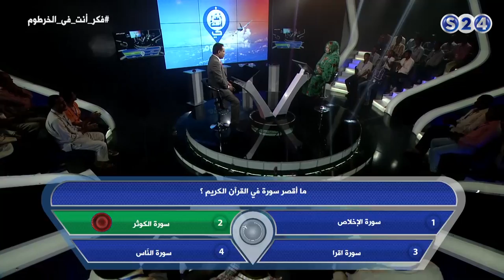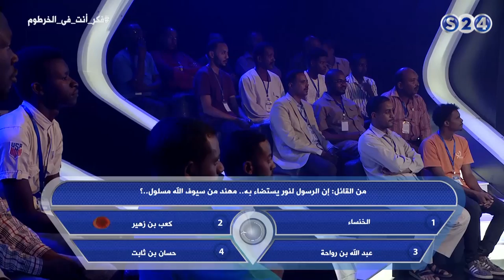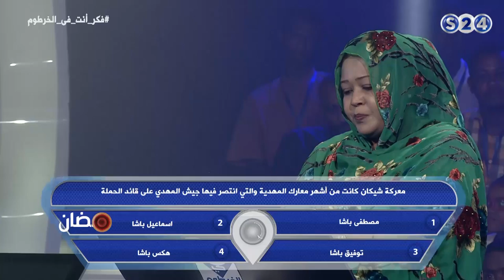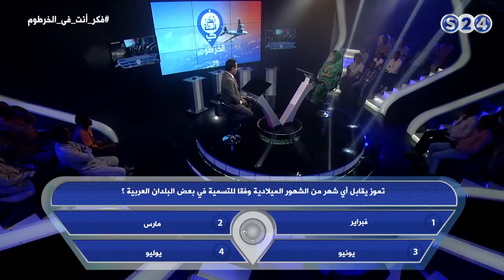المتسابق نجود خضر - الحلقة السادسة والعشرون - فكر أنت في الخرطوم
انتقلت سودانية ٢٤ مع عدد من القنوات الى قمر عربسات  على الترددات  :
12523 رأسي- 12034 أفقي معدل ترميز
27500

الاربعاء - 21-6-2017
تقديم :
الطيب عبد الماجد
ـــــــــــــــــــــــــــــــــــــــــــــــــــــــــــــ

ـــــــــــــــــــــــــــــــــــــــــــــــــــــــــــــ

اقوى البرامج الخاصة بالقناة :

ـــــــــــــــــــــــــــــــــــــــــــــــــــــــــــــ

سودانية 24 في رمضان :

ـــــــــــــــــــــــــــــــــــــــــــــــــــــــــــــ

ـــــــــــــــــــــــــــــــــــــــــــــــــــــــــــــ